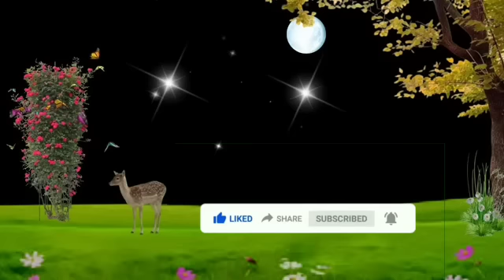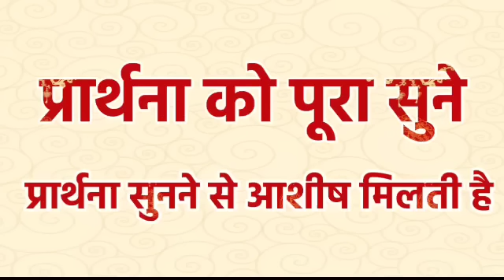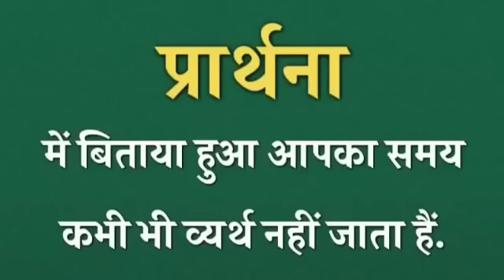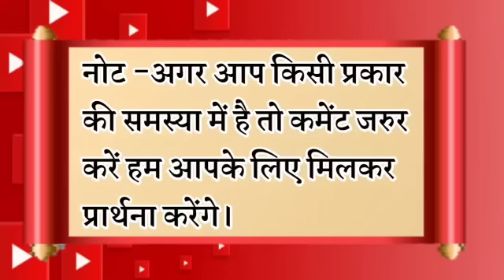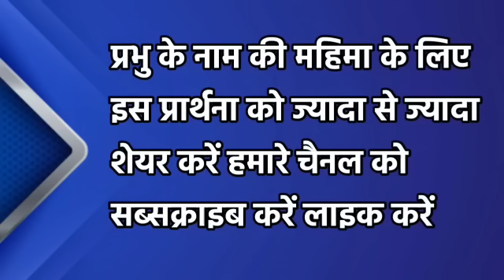घबराव मत कर्ज,दुःख,समस्या से छुटकारा मिलेगा | रात की प्रार्थना | Night Prayer | आज रात की प्रार्थना